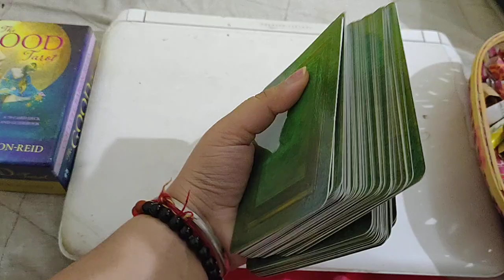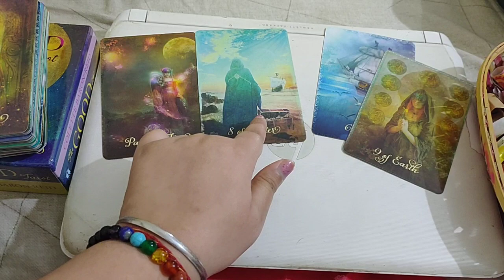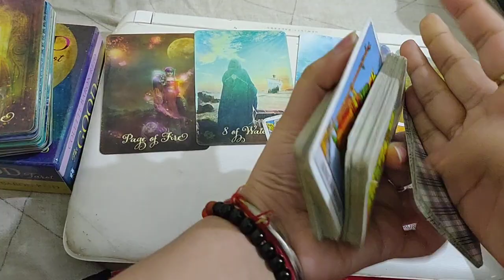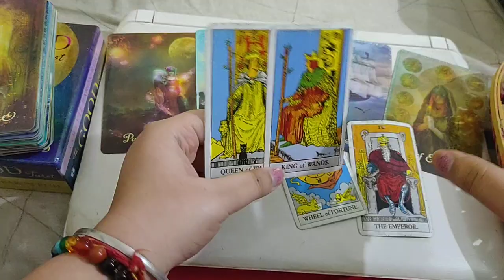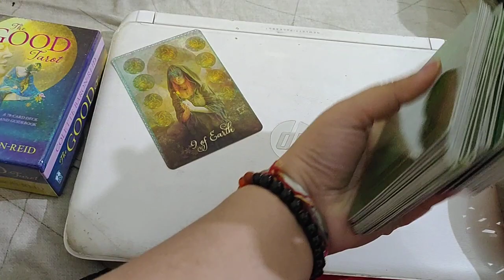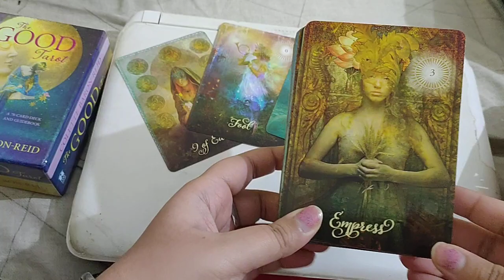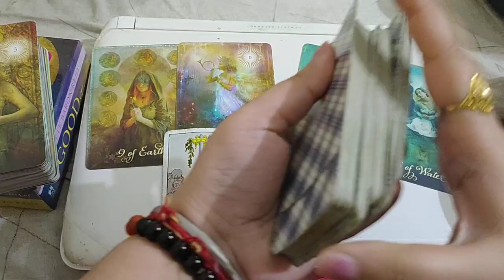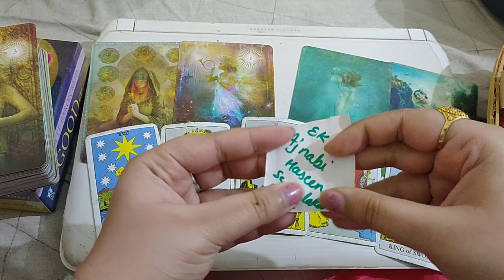pick a card- next 15 days...you v/s them..energy checkup in hindi